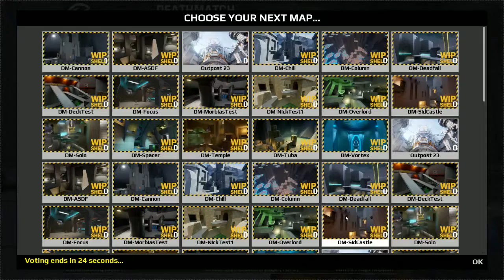UNREAL TOURNAMENT ►DEATHMATCH#1 - AIR ROCKET ! [PRE-ALPHA]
► Unreal tournament le jeu des studios EPIC GAMES revient ?
En tout cas nous avons le plaisir de jouer sur une version pre-alpha qui annonce un retour musclé du FPS qui a marqué toute une génération !

► DOUBLE KILLS / AIR ROCKET !
Vous pouvez partager cette vidéo sur Facebook et Twitter ou juste vous abonner à la chaîne, ça me fera chaud au coeur promis et peut être que demain nous seront les maître du monde !